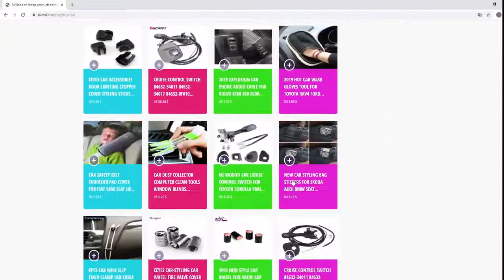Car Styling Black Rubber Rear Guard Bumper Protector Trim cover for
Car Styling Black Rubber Rear Guard Bumper Protector Trim cover for citroen c4 skoda seat leon ibiza mazda 6 mini cooper golf 7
Product Description
1)High grade anti-scrape rubber with matt surface, is soft and strong
2) Groove design and non-slip function, prevent the falling of things that you temporarily put
3) Cover existing scratches and prevents your car from wear and tear, scratches paint scratches etc...
4) Perfect fit, easy installation
5) Decorate car appearances, make your car particular and unique

Size: 90cm(35.8 inch)*8cm(3 inch)*0.3cm(0.12 inch)

Material: high quality Rubber

Item included:
Rear Guard Bumper Protector Trim Cover x 1
Compatible:
Fit for all cars with Rearguard